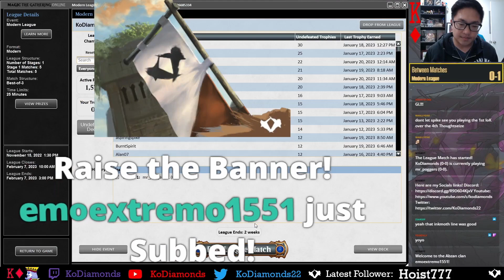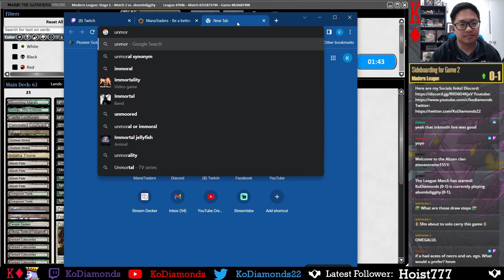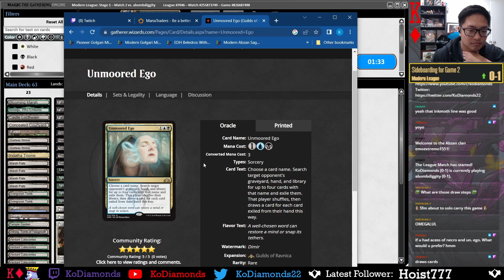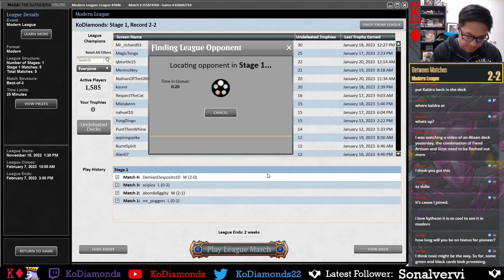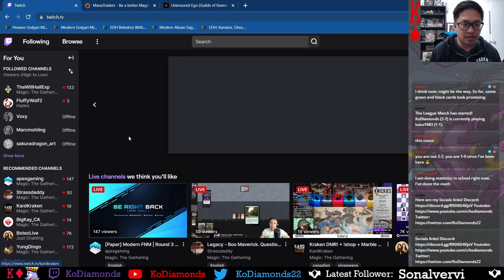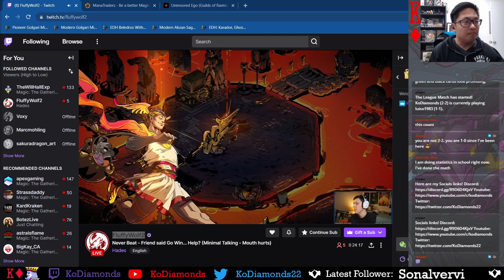Modern Abzan Ignoble Stoneblade! Why Kaldra, Why?! (1/20/23)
Another stream of playing the Ignoble Stoneblade list we played in the last video! Apologies in advance as it has become a meme at this point how often I naturally drew Kaldra and this definitely affected my psyche throughout the league. Definitely one of the downsides to the Stoneblade package (a double edge sword since it can work out sometimes to naturally draw an equipment). Overall, just wanted to get a bigger sample size of data for this shell and I hope you enjoy!

0:00 Deck Tech
3:31 Round 1 vs. Hammer
29:05 Round 2 vs. Ponza
50:13 Round 3 vs. Jeskai Breach
1:10:32 Round 4 vs. White Weenie
1:28:03 Round 5 vs. Jund Sac